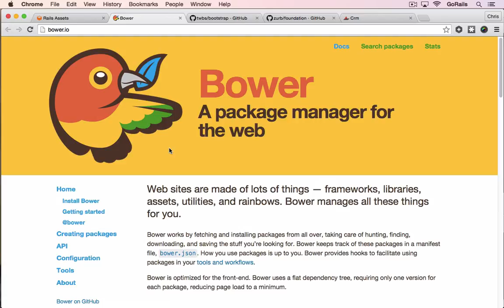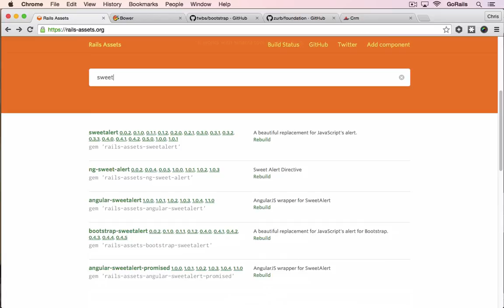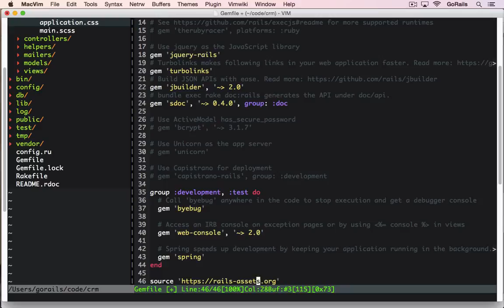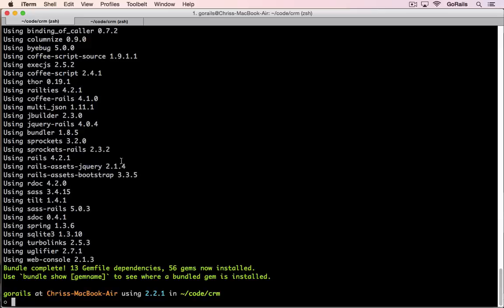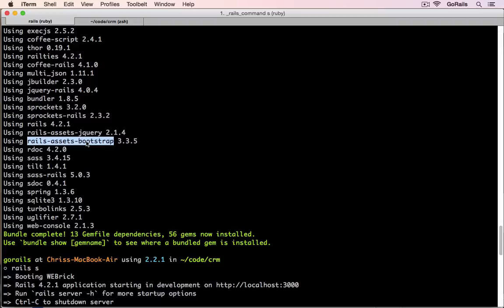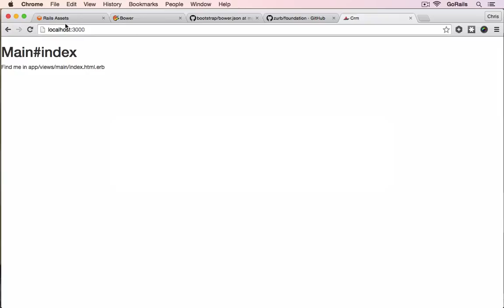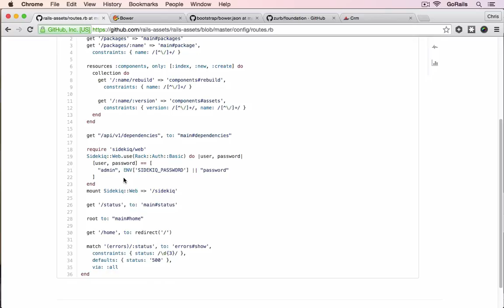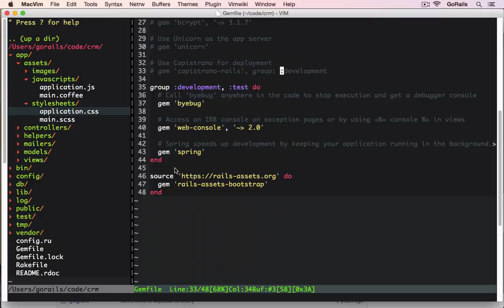Rails Assets Makes Frontend Libraries Easy